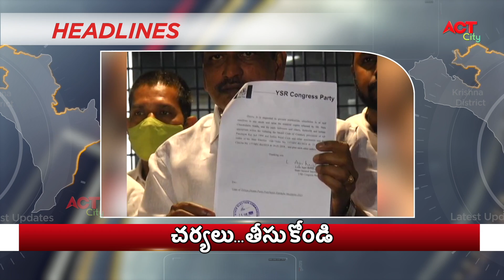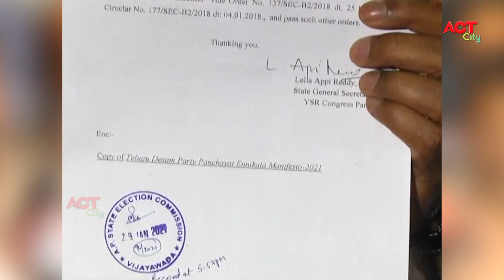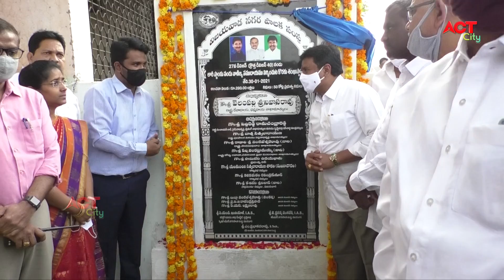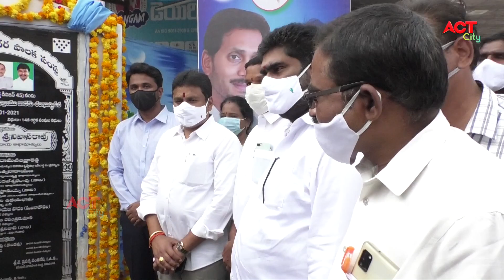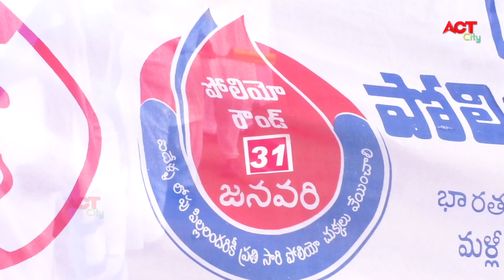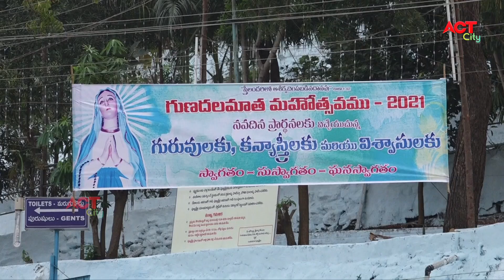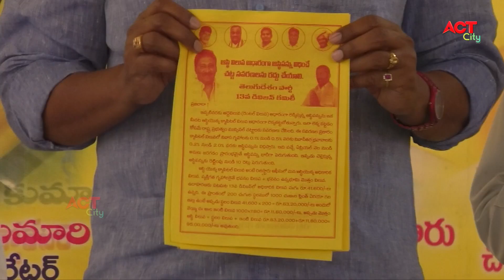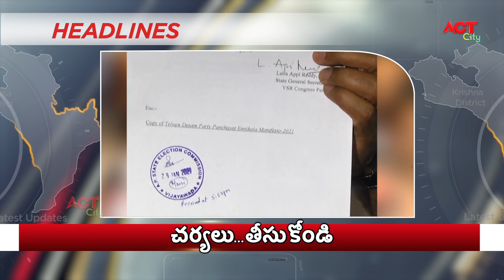Act News Vijayawada 30-01-2021